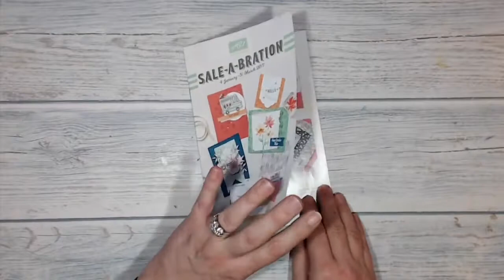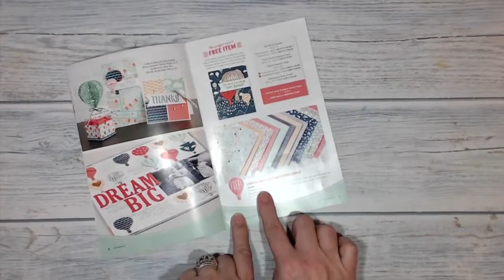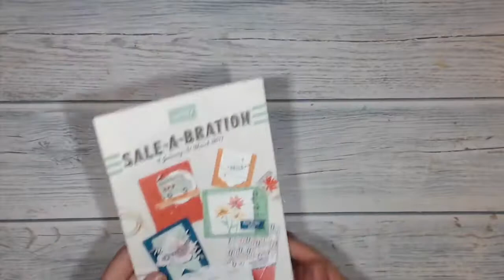Stampin Up! Balloon Pull up card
Shadow Box card using Balloon Adventures bundle from Stampin;Up!

 - If you ordered, or plan to order, the new Stampin Up! Pop-Up Balloon Thinlits Dies but wonder how to use it, watch my video to .

Watch Stampin Up! trainer, Brandi, give some tips and tricks on using the Balloon Adventure Stamp Set, Balloon Bouquet Punch, and Balloon Pop-Up Thinlits.